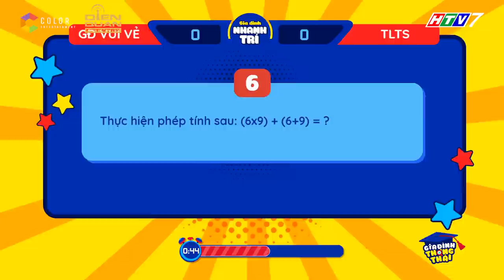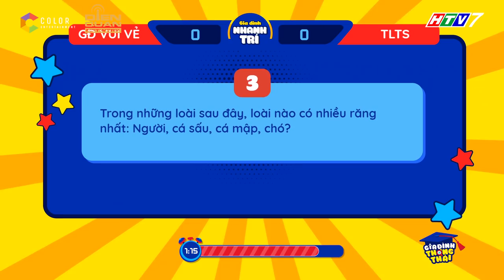Gia đình thông thái | Tập 6 Vòng 1: Sam Huy toát mồ hôi hột với màn đối đầu không cân sức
Vòng 1 với màn đối đầu không hề cân sức giữa bố Starmmont cao to lực lưỡng của đội Tương Lai Sáng và cậu Thiên Hùng với dáng người đậm chất Việt Nam của đội Gia Đình Vui Vẻ.
Gia Đình Thông Thái - Một quizshow hoàn toàn mới và thú vị dành cho cả gia đình. Các đội trưởng nhí tài năng và đáng yêu sẽ cùng hợp sức với 2 thành viên còn lại của đội mình, trải qua các vòng thi, chinh phục các thử thách và đem về các giải thưởng. Liệu trẻ em có thể trở thành vị đội trưởng tài ba và gia đình bạn có thể cùng nhau hợp sức để giành lấy giải thưởng cao nhất từ chương trình?

🎀Cảm ơn Nhãn Hàng Xúc Xích HEO CAO BỒI - Nguồn dinh dưỡng từ Thịt đã đồng hành cùng chương trình này.
📺GIA ĐÌNH THÔNG THÁI phát sóng vào lúc 20:35 thứ 4 hằng tuần trên kênh HTV7.